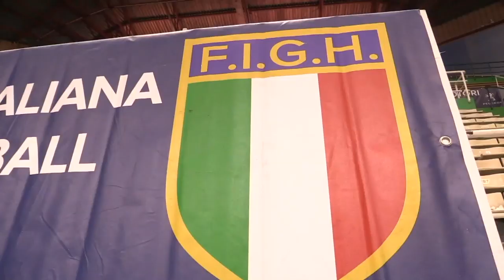HandballMania - 21^ puntata [27 febbraio 2020]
La 21^ puntata stagionale è ampiamente dedicata ai temi emersi dopo le Finals di Coppa Italia 2020 concluse domenica a Siena. Collegato con lo studio il Direttore Tecnico, Riccardo Trillini.